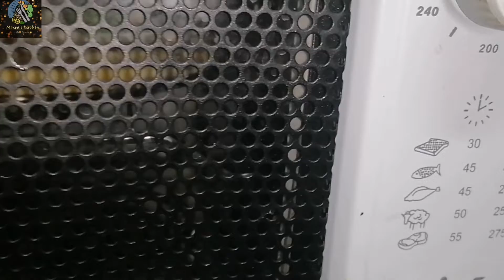Pizza and pizza cups recipe | by mairas kitchen | easy and quick recipe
riyadhsaudiarabia saudia

Mairaskitchen kitchenmairas
Pizzarecipe pizzacups pizzalover easytocook quickrecipes easyrecipe bymairaskitchen